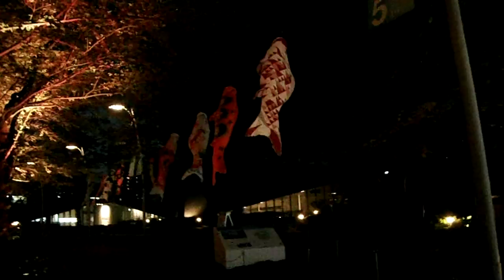DSCF7129東京ミッドタウン20170421こいのぼりMIDTOWN OPEN THE PARK2017を歩いてみた